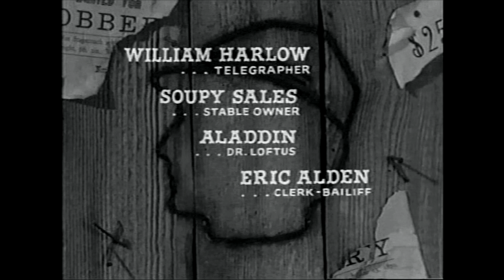(1960) The Rebel Legacy HD 1080p